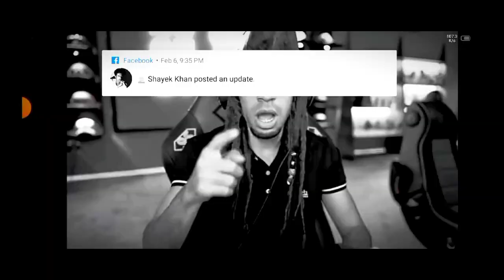unfear love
Animation Carton lover.
assalamualikum.amader ai chanel a apnader sagotom.amader vidio godi apnader valo lage tahole amader sathe thakte vulben na.subscribe kore amader pase thakben asa kori insallah.amra akhane sokol prokar geaming carton animation vidio aplod korbo.ar geaming live o kora hobe insaallah apnara godi chan to.akhane ga ga chara hobe.
Among us game play.Among us animation carton vidio.Among us killing moment.
Free Fire game play.Free Fire killing moment Free Fire animation carton vidio.free fire live.

I make various types of game videos.And these are definitely not for kids.

Where I found the music :

If you want you can download the songs from this place